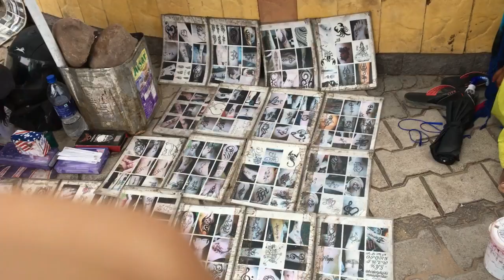Mansa Devi Temple | Live Darshan | Panchkula | Our Creation Studio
According to a story, in the ShivalikHills, a cow used to arrive every day and offer milk at 3 adjoining stones(Pindies) places on hilltop. It was observed by local resident that's there were 3 Holy Shilas originated and they started Worshiping & and it was found to be the forehead of Shri Sati.

Accordingly a temple was constructed finally MaharajaGopalSingh of Manimajra constructed the present main temple of Shri Mansa Devi, which is situated on the Shivalik foothills in village Bilaspur, Tehsil and District Panchkula, during the period 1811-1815. At a distance of 200 meters from the main temple, the Patialatemple which was got constructed by ShKaramSingh, the then MaharajaPatiala in the year 1840.

This temple had the patronage of Manimajra State. After the merger of princely states into Pepsu the Patronage of State Govt. ended and the temples remained neglected. The raja of Manimajra then appointed pujari as ' khidmatuzar' of this temple whose duty was to worship the deity of the temple. After the merger of princely State into Pepsu these pujaris became independent on the matter of controlling and managing the affairs of the temple and the land attached to the temple. They could neither maintain this temple nor provide necessary facilities to the visiting devotees and thus the condition of the temple deteriorated day by day. So much so that there were no proper arrangements for pilgrims. It is said that in the place where the Mata Mansa Devi temple is today, here the next part of Sati Mata's head was dropped. The temple of Mansa Devi was first known as the temple of Mata Sati. It is believed that King Gopaldas of Manimajra built a cave from his fort to the temple, which is about 3 kilometers long.

He used to go with his queen everyday to see Mother Sati from this cave everyday. By the time the king did not appear, the cupboard of the temple did not open.

jaihind